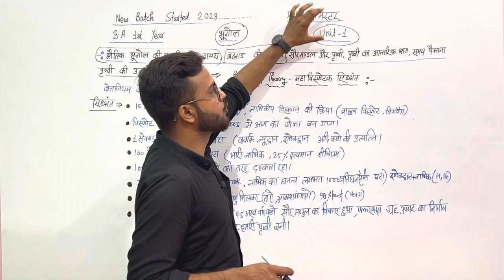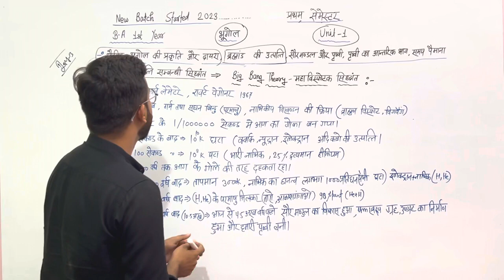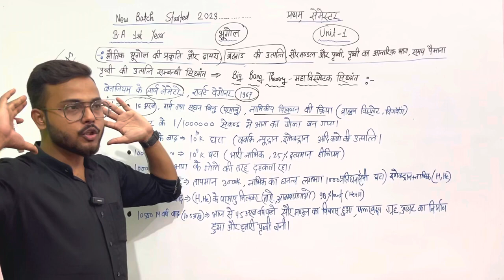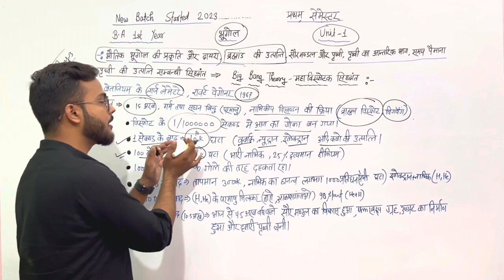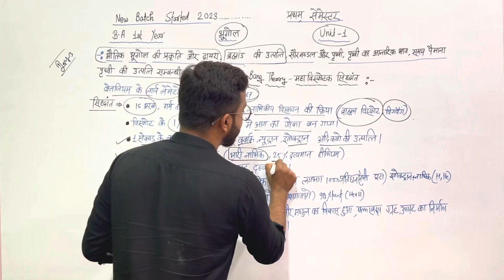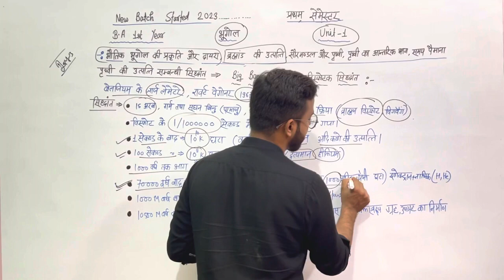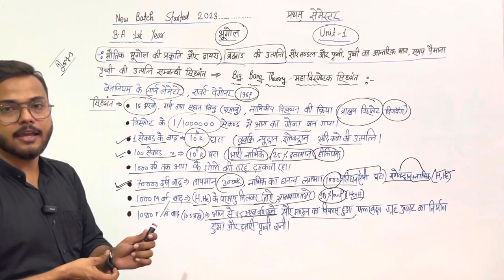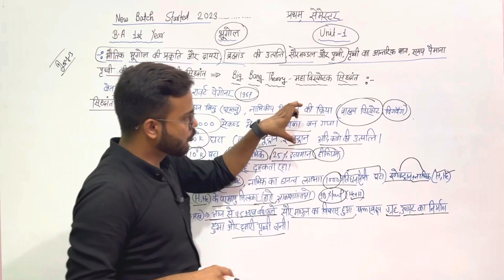Day 3 || BA 1st Year 1st semester Unit 1 full class